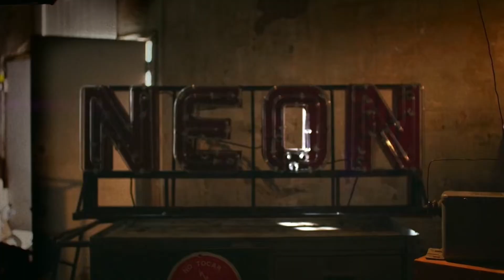The Wildest Movie of the Year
can i get a hooooooooooooooooooooooooooooooooooooya

Gear Used 📸

- Canon 600D for the camera
- and my phone usually for the mic!
- iPhone 11 sometimes too!

Subs at the time of upload: 641